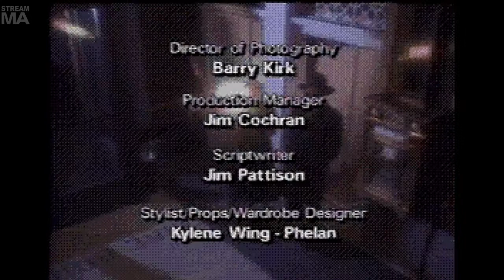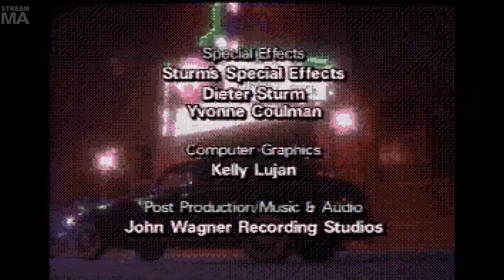Late Night with Cry and Russ [05/24/14] [P2]